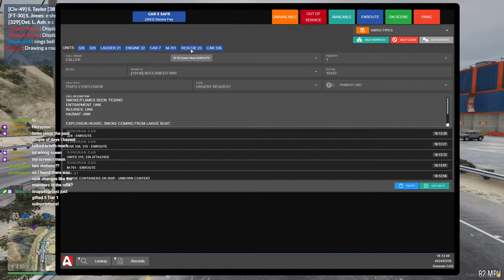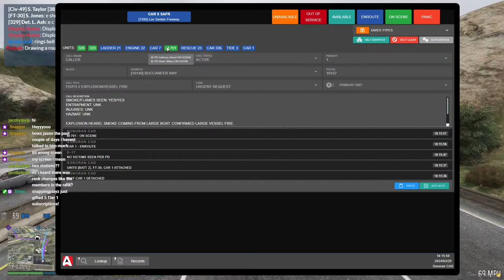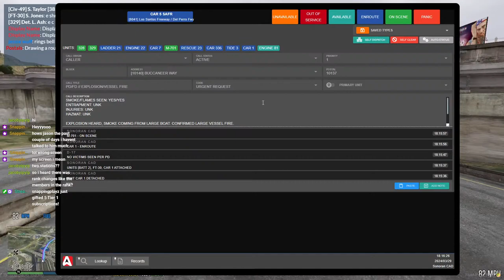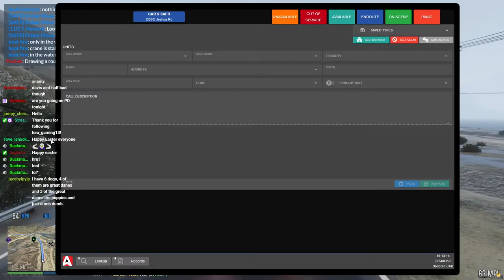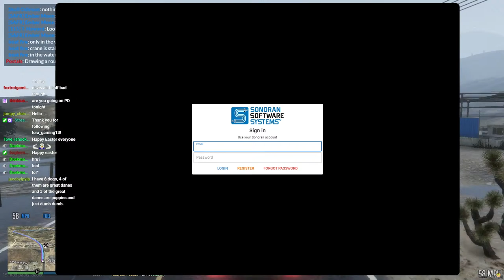SA'F | SAFR | Chaos swede? | GTAV RP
Would you like to join SA'F? Well here is the link to the applications!